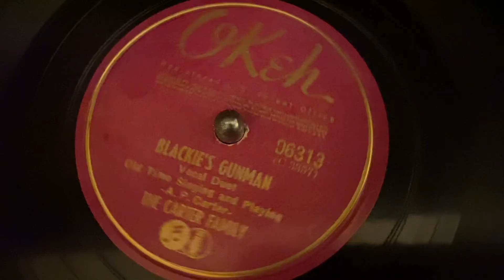Blackie’s Gunman by The Carter Family played on the Orthophonic VV 8-9 Victrola